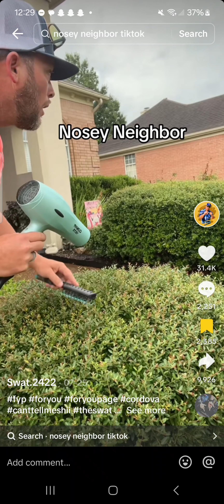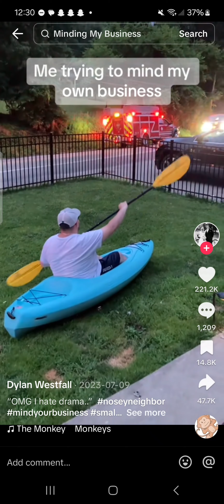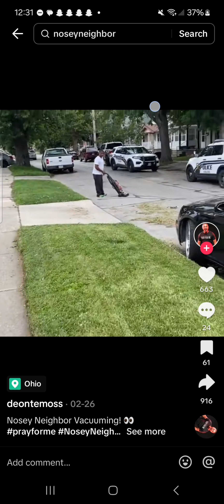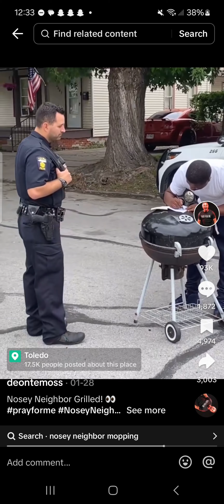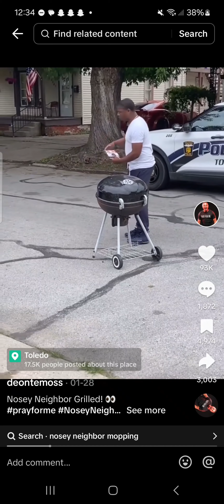TIK TOK NOSEY NEIGHBORS COMPILATION 2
I have decided to go through my tik tok again and look up nosey neighbors parodies and these are a few that I have compiled so far.

Amazon wishlist

Download Temu App and search the code below to accept my invitation!
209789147